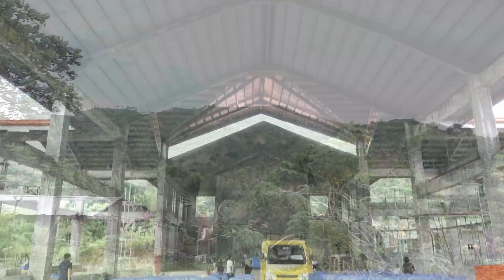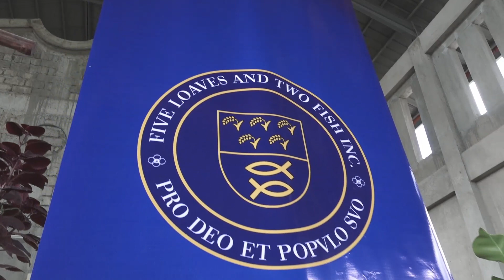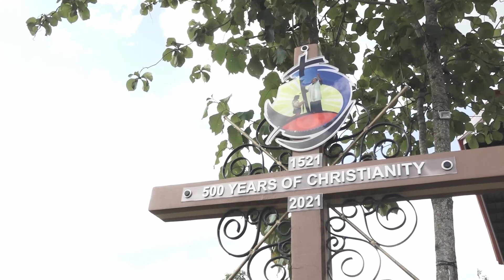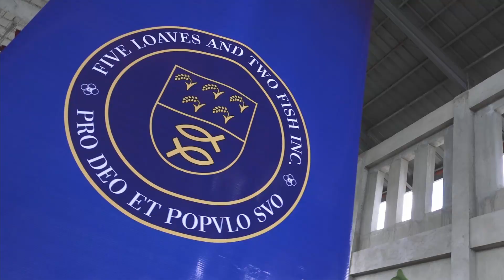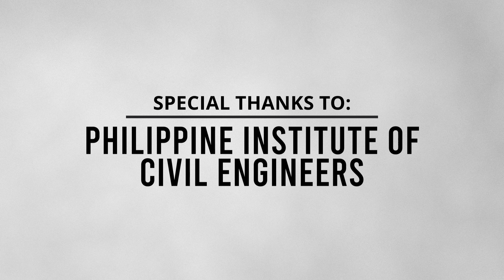BoH #5 | BAGS OF HOPE - GUINDAROHAN, MINGLANNILA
Archdiocese of Cebu & Five Loaves Two Fish Inc. (FLTF, Inc.) continues to reach out to the community with their “Gifted to Give – Bags of Hope” initiative with the 5th distribution last July 25, 2021 at Parroquia de Virgen de los Remedios, Guindarohan, Minglanilla, Cebu

For the volunteers' safety and graces needed, a Send-Off Mass was presided by Fr. Alden John Baran at the SPFY Chapel prior to the departure to Barangay Guindarohan, a mountain barangay situated in Minglanilla, Cebu.
Before the distribution, a talk about the 500 YOC celebration was given by Rev. Ralph dela Peiza wherein he stressed the meaning and importance of the celebration in our lives as Christians. "It's all about gratitude for the incredible gift of salvation that has been given to us and which we must share again to others," he said.

A major sponsor, Philippine Institute of Civil Engineers (PICE), was represented by an active church volunteer, Engr. Imelda Perez. She said that their group is grateful for the opportunity that they were given the chance to participate on the 500 YOC celebration through the Bags of Hope project. "We are so happy that we can share to others the blessings that God gave us," she said in her message during the distribution program.

Rev. Fr. Moenil Lapa, in his message, thanked the Archdiocese of Cebu and FLTFI for choosing the parish as one of the 15 recipients of the Bags of Hope, despite the remoteness of their parish. "Mapasalamaton kita kay bisan layo pa ang atong parokya, naapil gihapon kita sa mga nahatagan niining maong mga gasa," he said.

Fr. Lapa also mentioned that the chosen recipients were chapel leaders, liturgical ministers, and active church workers who volunteered to help the parish since the start sa pandemic. It is a way of thanking them for their help and service to the Church. "Kamo ang gipili kay katong nag lockdown ug nanghatag ang parokya ug mga ayuda sa mga parokyano, wala mn kamo nidawat sa inyong bahin isip inyong tabang sa parokya. Busa karon, agi'g pasalamat sa inyong tabang ug serbisyo sa parokya, kamo ang gipili nga mahatagan niining Bags of Hope," he said to the recipients.